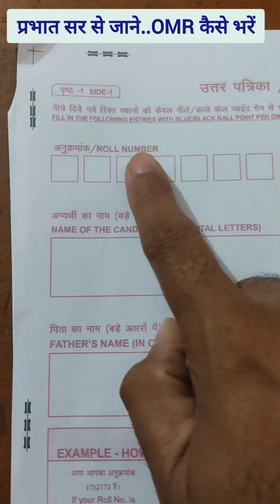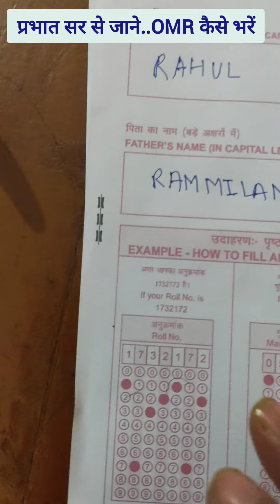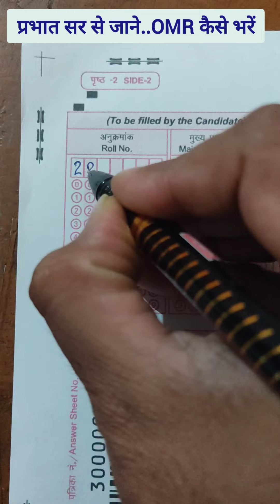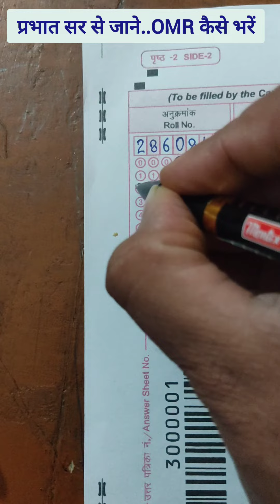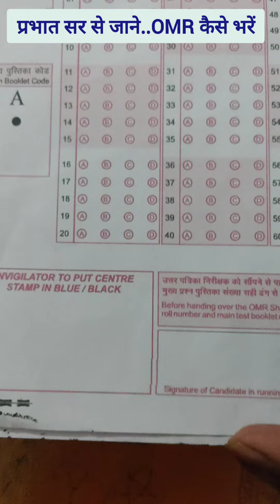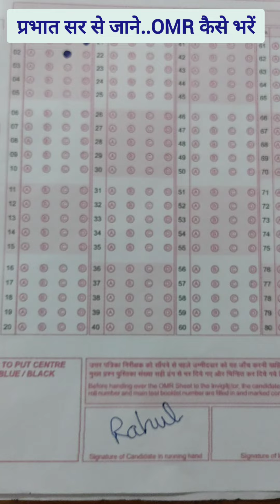नवोदय परीक्षा में OMR शीट कैसे भरें